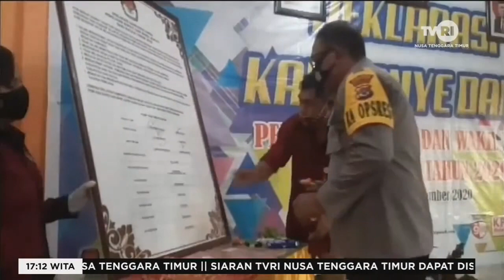Berita Sabu Raijua - 3 Paslon Cabup Dan Cawabup Berikrar Pemilukada Damai